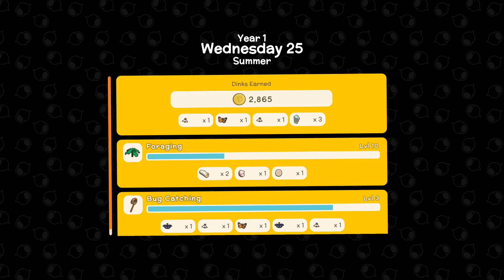Dinkum 2023 Episode 19, Blue Moon Butterfly for John